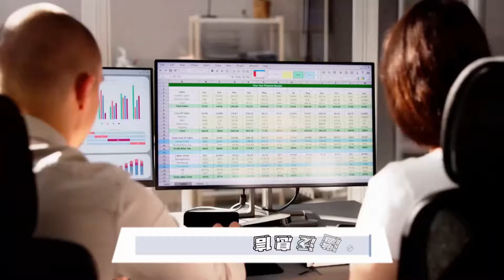現代汽車在印度的IPO首日就遭遇股價下跌2%，這一冷淡反應讓許多投資者感到意外：股市分析20241022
大家好！歡迎來到我們的股市分析節目。今天我們要深入探討幾個引人注目的熱門話題。

首先，現代汽車在印度的IPO首日就遭遇股價下跌2%，這一冷淡反應讓許多投資者感到意外。儘管這是印度歷史上最大的IPO，但零售投資者的冷漠似乎揭示了對未來增長的擔憂。面對馬自達鈴木等本土品牌的強勁競爭，現代汽車能否在印度這個潛力市場中逆風翻盤，成為了大家關注的焦點。

接下來，我們將目光轉向倫敦地鐵。維多利亞線的噪音竟然比音樂會還要大，通勤者面臨的噪音危機引發了工會的關注，甚至導致了罷工投票。隨著噪音問題不斷升級，政府和運營方是否能迅速採取行動來改善乘客的乘車體驗，成為了當前的重大挑戰。

最後，美國對中國的投資限制措施正在進行最終審查，這些規範旨在阻止敏感技術流入中國，以保護美國的國家安全。隨著政策的推進，這將如何影響中美之間的經濟關係以及全球科技產業的格局，值得我們密切關注。